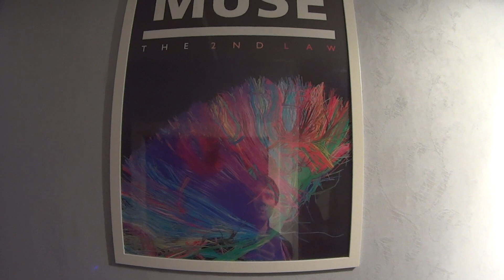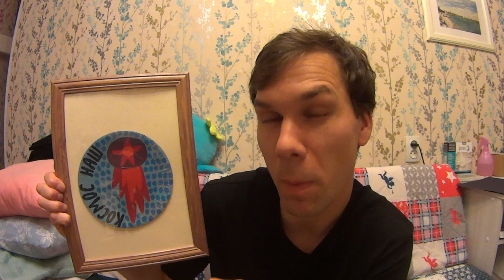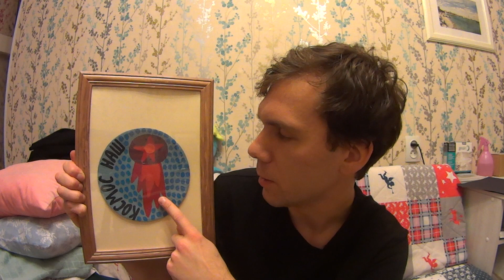7 серия | Лекция об искусстве, смотреть до конца! такого вы еще не видели!!!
В этой серии я расскажу о некоторых картинах известных художников, и вынесу на обсуждение свою работу.